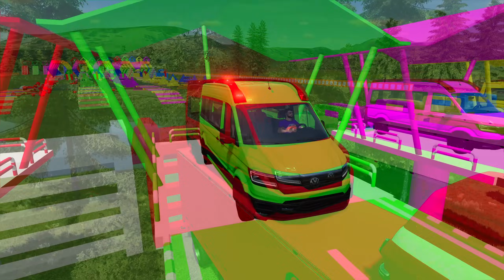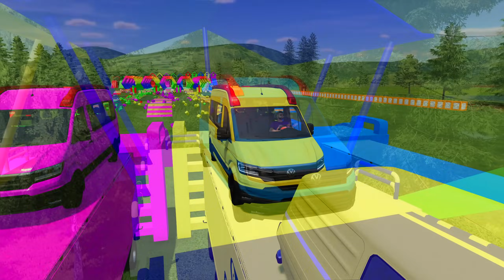SWAT MINI COOPER VS MINI BUSES VS VW CRAFTER TRANSPORT BATTLE! Farming Simulator 22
Hello my little eagles! 🦅🦅🦅🤗🤗 In this video I will transport SWAT MINI COOPER VS MINI BUSES VS VW CRAFTER!

HERE YOU CAN FIND ULTRA REALISTIC CARS, TRUCKS, TRACTORS, GIGANTIC FRUITS AND THE NEWEST MODS RELEASED. ALSO YOU CAN SEE HERE ORIGINAL MODS CREATED BY ME LIKE RAMPS, RACE TRACKS, POKEBALLS AND MANY OTHERS!